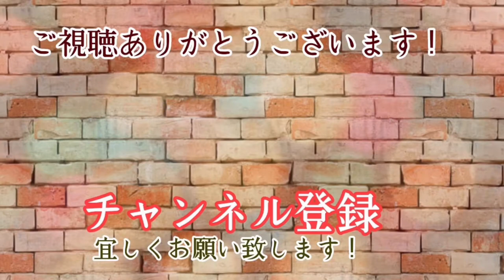茨城・シリコンコーティング・施工事例を公開しました